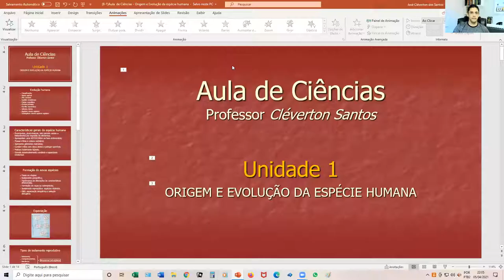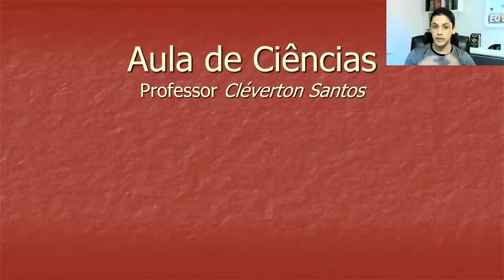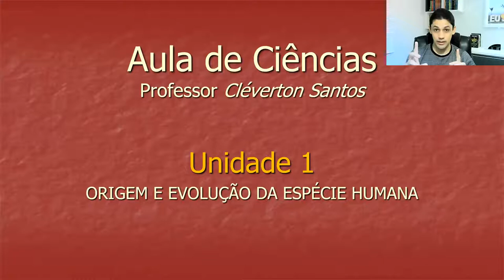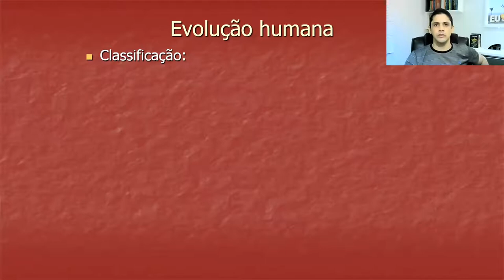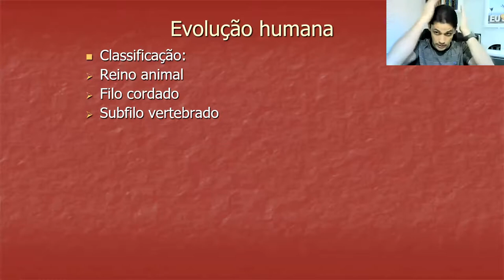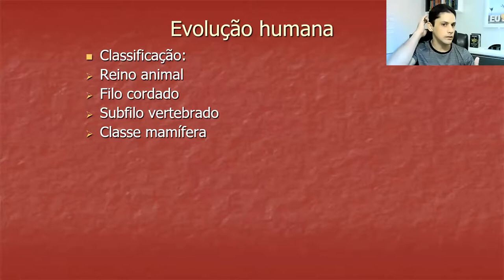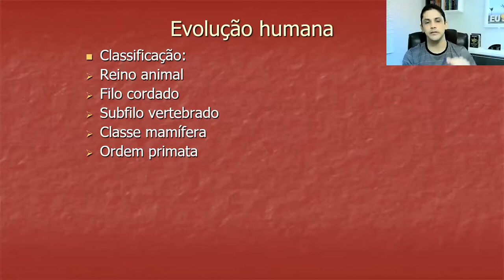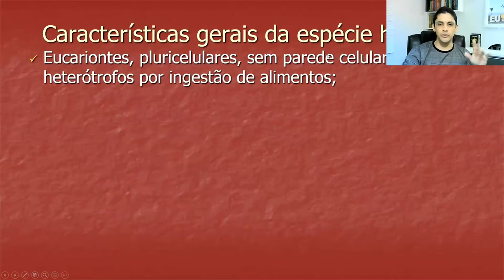Videoaula de Ciências 8° Ano (2021). Aula 2: Classificação da espécie humana. Cléverton Santos